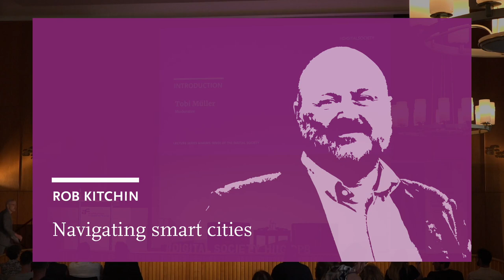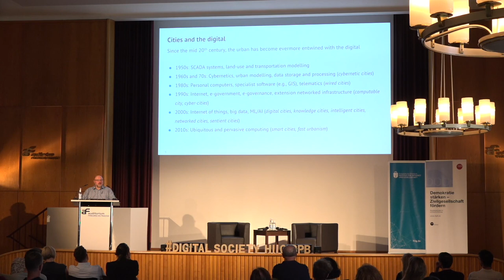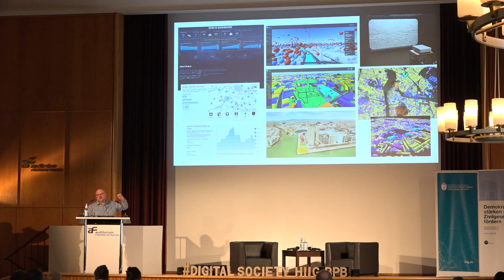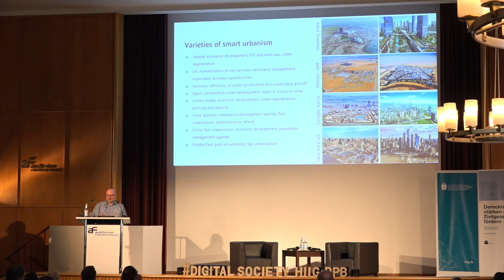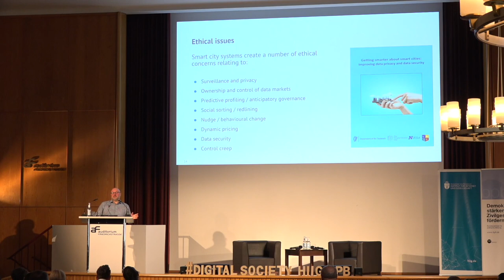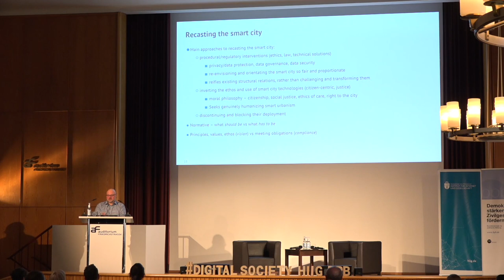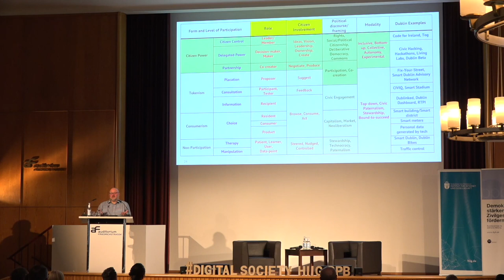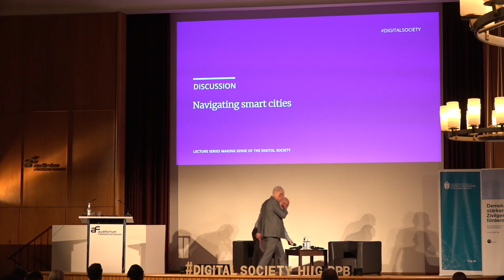Rob Kitchin: Wegweiser für die intelligente Stadt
In seinem Vortrag geht Rob Kitchin daher auf eine Reihe von politischen und normativen Fragen im Zusammenhang mit sogenannten “Smart Cities” ein. Er erörtert dabei ethische Werte und Grundsätze, die bestimmen, welche Art von städtischer Umgebung wir erschaffen. In seinem Vortrag geht er der Frage nach, wie ein gleichberechtigter Zugang zu Technologien und Entscheidungsprozessen gewährleistet und soziale Gerechtigkeit und Handlungsfähigkeit für alle Bürger*innen gefördert werden können. Außerdem zeigt er, wie diese Anliegen in intelligenten Städten weltweit konzipiert und umgesetzt werden. Wie unterscheiden sich diese Modelle und Visionen im internationalen Vergleich, zum Beispiel zwischen asiatischen und europäischen Ländern? Der letzte Teil des Vortrags befasst sich mit dem “Recht auf die intelligente Stadt” und der “Dezentrierung der intelligenten Stadt”. Wie können diese Konzepte genutzt werden, um Städte zu schaffen, die den menschlichen Bedürfnissen wirklich Vorrang einräumen?

Rob Kitchin ist Professor am Institut für Sozialwissenschaften der Universität Maynooth und am Fachbereich Geographie. Seine Forschung befasst sich mit der Produktion digitaler Geografien. Sein derzeitiges, vom ERC gefördertes Projekt (2022-27) beschäftigt sich mit dem Thema “Data Stories: Telling Stories About and With Planning and Property Data“. Er ist (Mit-)Autor oder (Mit-)Herausgeber von 36 akademischen Büchern sowie (Mit-)Autor von über 200 Artikeln und Buchkapiteln, u. a. als Herausgeber von Dialogues in Human Geography, Progress in Human Geography und Social and Cultural Geography. Zudem ist er Träger der Goldmedaille der Royal Irish Academy für Sozialwissenschaften.

Die Veranstaltung fand am 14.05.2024, um 19 Uhr, im AUDIF Auditorium Friedrichstraße statt.

Moderiert wurde die Veranstaltung von Tobi Müller.